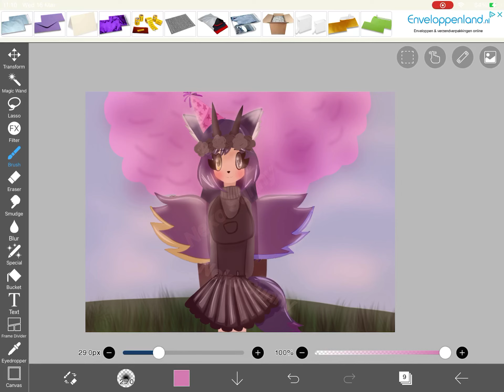|| Happy birthday Moon!!!!!! || this took so long- I hope you like it! || To Moon: Pls read desc! ||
Hey Moon! I just wanted to say, Happy birthday! I hope you have a wonderful day and I’m so thankful we are friends! Have a nice day with a lot of cake, presents and love! This drawing took so long To make but I hope you like It! You deserve the best!! Happy birthday again, enjoy this special day!!

Much love, your friend Sunny ❤️